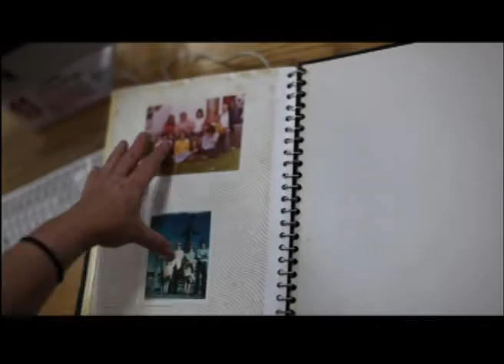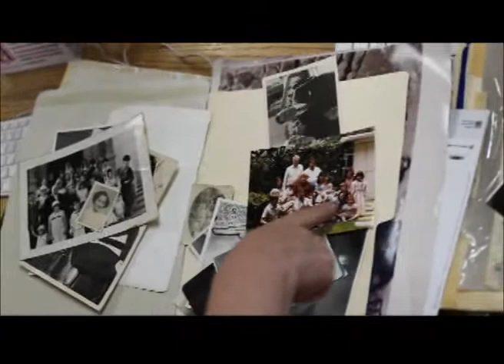TALLER FOTO EMOCIONAL UNIVERSIDAD IBEROAMERICANA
Un taller teórico-práctico que he impartido en varios centros educativos basado en mi tesis de Maestría, misma que te puedes descargar en mi